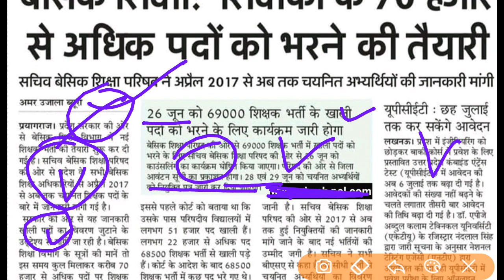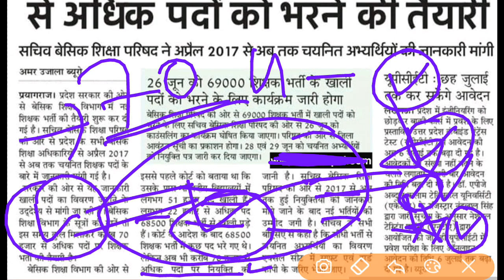उत्तर प्रदेश में 70,000 पदों पर नई शिक्षक भर्ती की अधिसूचना जारी /69000 शिक्षक भर्ती 29 जून तक पूरी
नमस्कार प्यारे छात्रों उत्तर प्रदेश में बेसिक शिक्षा विभाग में 70000 शिक्षकों की भर्ती की सूचना जारी हो चुकी है अगले महीने यानी कि जुलाई में इसकी भर्ती प्रक्रिया शुरू कर दी जाएगी और लगभग नवंबर दिसंबर तक परीक्षा पूरी करके इस भर्ती को कंप्लीट कर लिया जाएगा और जनवरी तक शायद नियुक्ति पत्र भी मिल जाए तो समय कम है और सिलेबस काफी बड़ा है भर्ती परीक्षा का आप सभी लोग तन मन और धन से लग जाए ताकि आपको इस 70000 शिक्षक भर्ती मैं पूरी सफलता मिल जाए हाल ही में उत्तर प्रदेश सरकार ने 69000 शिक्षक भर्ती की तीसरी सूची जारी कर दी और तीसरी काउंसलिंग 28 जून और 29 जून तक हो जाएगी और सभी अभ्यर्थियों को नियुक्ति पत्र भी दिया जाएगा तत्पश्चात की भर्ती कंप्लीट हो जाएगी और जुलाई में 70000 शिक्षक भर्ती की प्रक्रिया शुरू हो जाएगी तो आप सभी लोग समय गवाएं बिना एक्जाम गुरु अकैडमी की क्लासेस ज्वाइन कीजिए और सफलता हासिल कीजिए जैसे पिछली भर्ती में हजारों अभ्यर्थियों ने यहां से पढ़ाई करके 69000 शिक्षक भर्ती में सफलता पाई बहुत-बहुत धन्यवाद